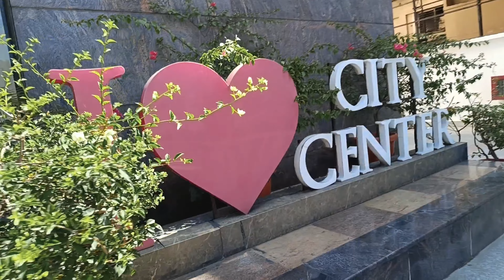Aaj Pahali Baar Cinema Hall Me Movie Dekha || jawan Movie Dekh Liya Bhai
Title: "A Day in Our Colorful Life! Daily Vlog - Life, Lifestyle, and Routine"

Description:
Welcome to our daily vlog! Join us on a captivating journey through our vibrant life, as we share our daily routines, unique lifestyle, and special moments. From energizing morning rituals to exciting adventures, delicious meals, personal development, and cherished moments with loved ones, our vlog offers an authentic and inspiring glimpse into our world.

𝐇𝐢! 𝐈’𝐦 𝐒𝐢𝐠𝐡𝐣𝐢 𝐕𝐢𝐬𝐡𝐚𝐥. 𝐎𝐧 𝐦𝐲 𝐜𝐡𝐚𝐧𝐧𝐞𝐥, 𝐲𝐨𝐮 𝐰𝐢𝐥𝐥 𝐟𝐢𝐧𝐝 𝐕𝐥𝐨𝐠𝐠𝐢𝐧𝐠. 𝐈 𝐥𝐨𝐯𝐞 𝐕𝐥𝐨𝐠𝐠𝐢𝐧𝐠 𝐚𝐧𝐝 𝐬𝐡𝐚𝐫𝐢𝐧𝐠 𝐦𝐲 𝐞𝐱𝐩𝐞𝐫𝐢𝐞𝐧𝐜𝐞𝐬 𝐰𝐢𝐭𝐡 𝐲𝐨𝐮.

MY OPINION ~
Vlogging is not just a video. It's a cute dream of my sweet life.

Video Hashtag-

Note: Please contact me if there is any problem with my video.But all my videos are uploaded only for fun and entertainment purpose and I share my daily life with you.